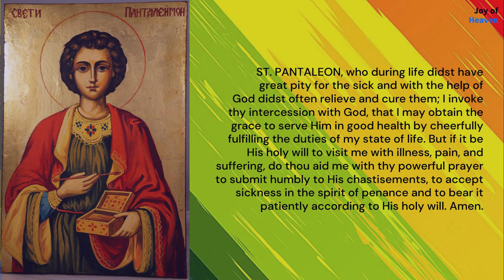A Prayer to ST. PANTALEON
ST. PANTALEON, who during life didst have great pity for the sick and with the help of
God didst often relieve and cure them; I invoke thy intercession with God, that I may obtain the grace to serve Him in good health by cheerfully fulfilling the duties of my state of life. But if it be His holy will to visit me with illness, pain, and suffering, do thou aid me with thy powerful prayer to submit humbly to His chastisements, to accept sickness in the spirit of penance and to bear it patiently according to His holy will. Amen.

Hello everyone! I hope everyone is feeling great. The Feast of ST. PANTALEON is celebrated on July 27, 2023.

❣❣❣❣ Credits / Sources ❣❣❣❣

Then Jesus said, “Did I not tell that if you believe, you will see the glory of God?”
John 11:40